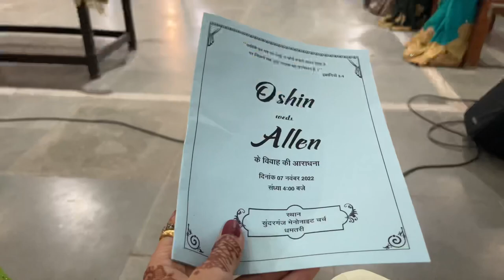My cousin’s Wedding Vlog || Chhattisgarh Christian Wedding India 🤵🏻‍♂️👰🏻‍♀️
🎵beach vibes